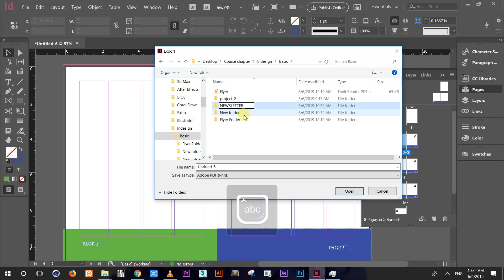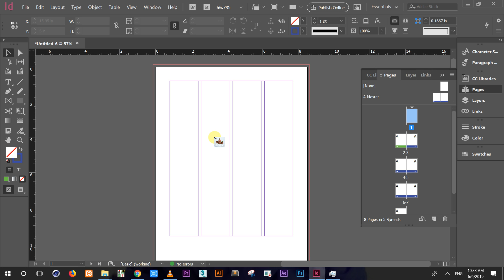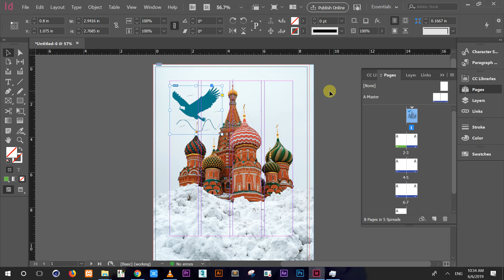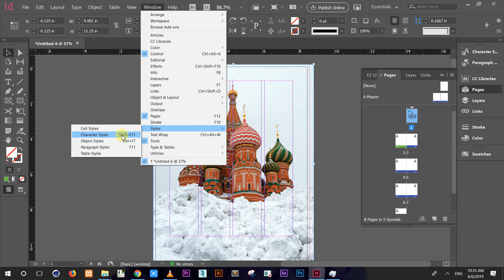Export Pdf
In This Tutorials i teach you how Export Pdf . Adobe InDesign is a desktop publishing and typesetting software application produced by Adobe Systems. It can be used to create works such as posters, flyers, brochures, magazines, newspapers, presentations, books and ebooks.